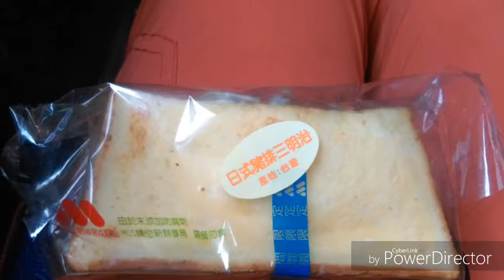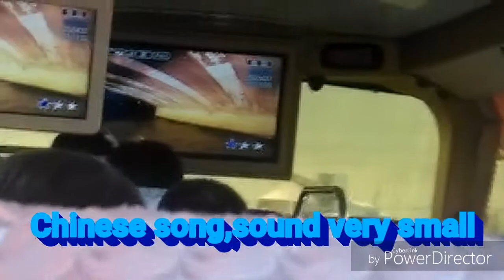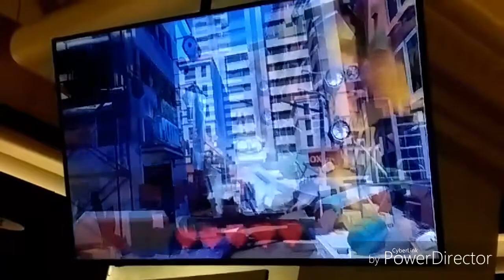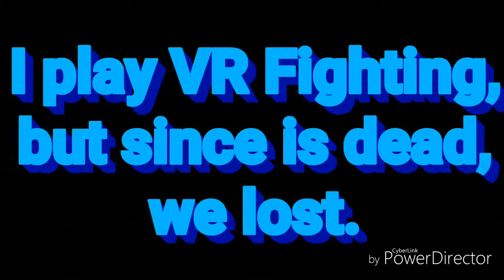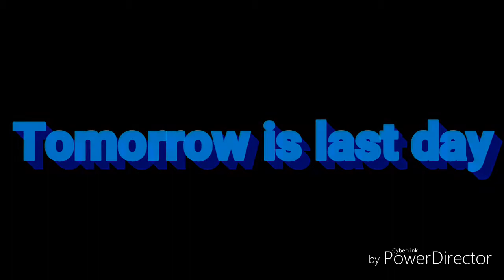CPSH 3 days vlog | Vlog for U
Hi guys,this video is CPSH 3 days vlog, first day we go to EDA, I play VR fighting, but since is dead, can't get gift, second day, something morning weather is not good, aftermoom go to see fish here, now is night party here, last day, we go to the beach, see the sea, is done, go back to hisnchu city.